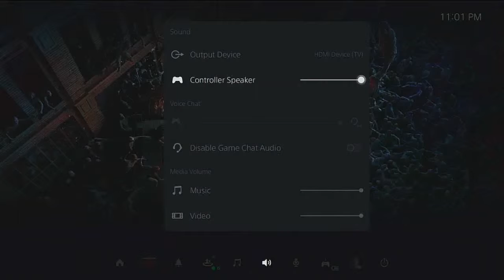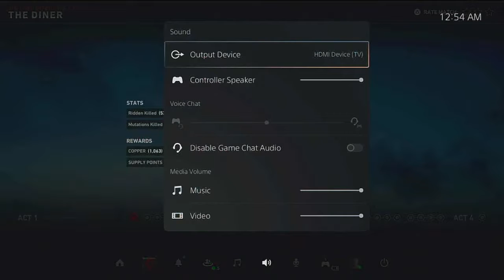Re-Stream | Back 4 Blood | PS5 | Playing with Friends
Re-Stream | Playing Back 4 Blood on PS5 with my friends. Won't do commentary because you're hear me and my friends in the PSN party chat lol

Happy Saturday!